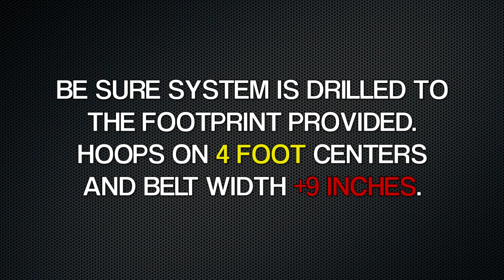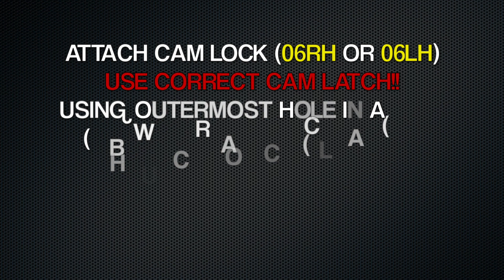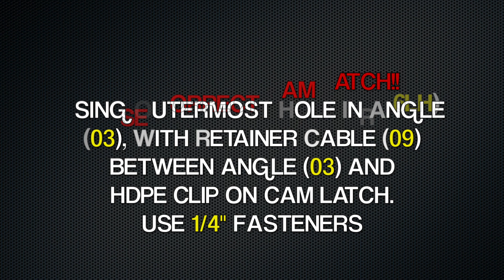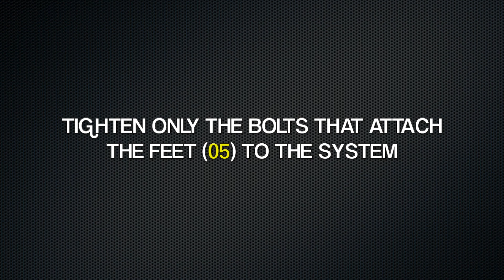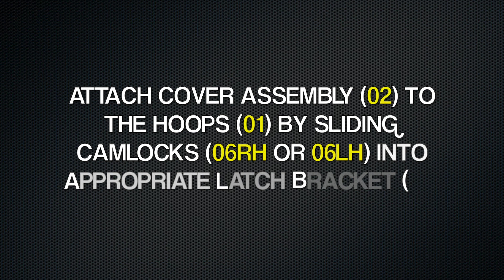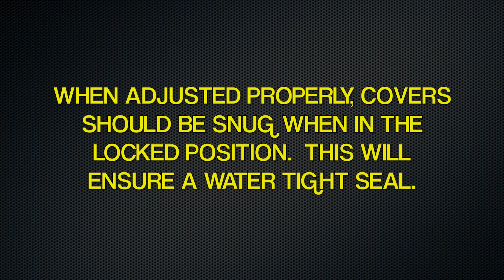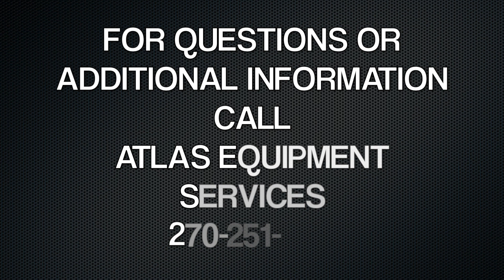AES - Tool Free Belt Covers - Assembly Instructions